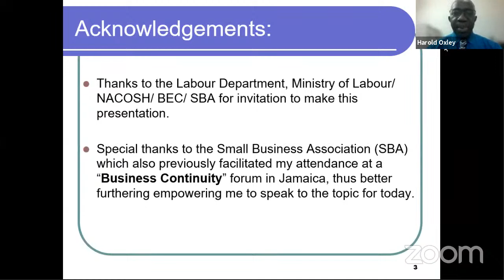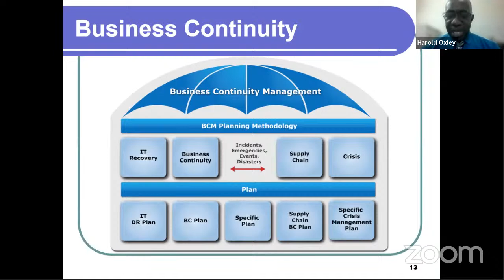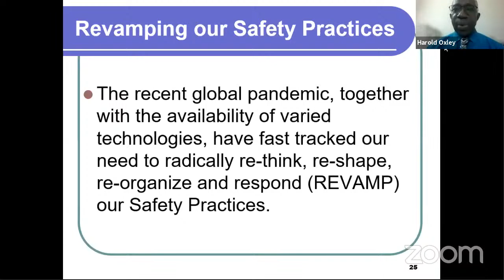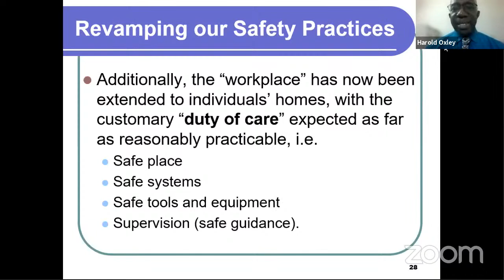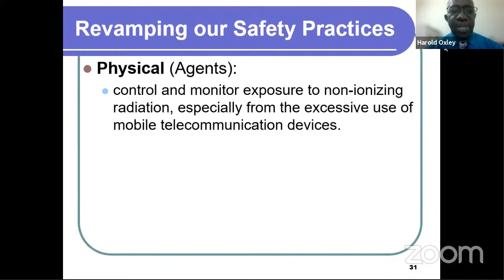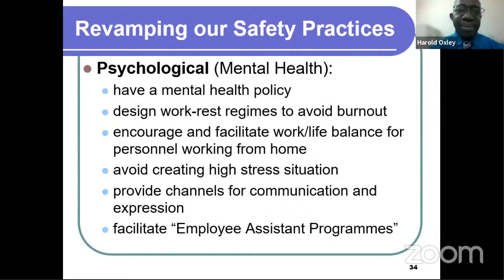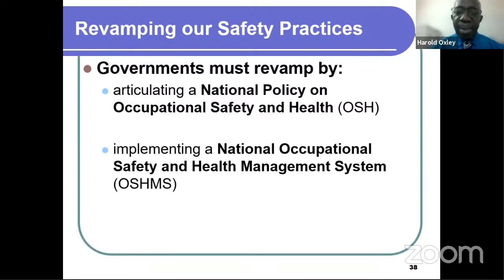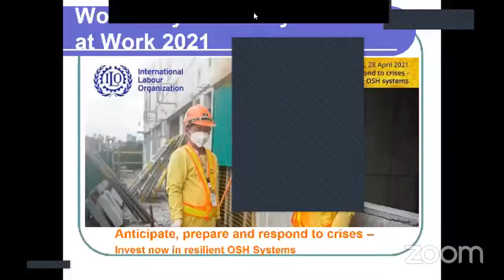Revamping Our Safety and Health Practices to Enable Business Continuity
World Day for Safety and Health at Work 2021